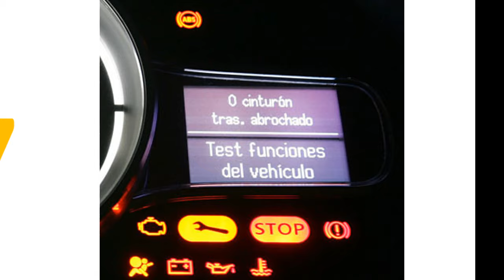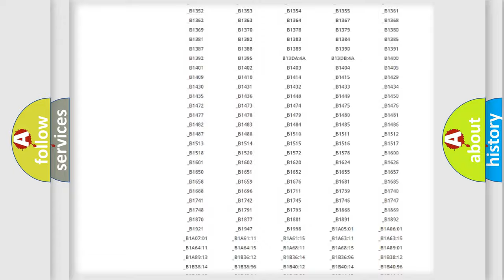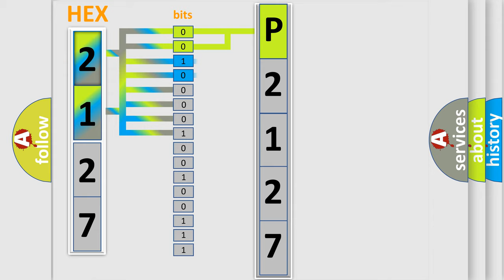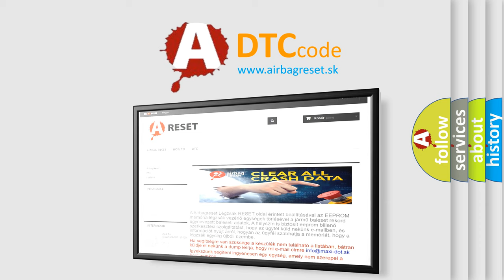DTC Lexus P2127 Short Explanation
Contents:
0:21 Basic DTC analysis according to OBD2 protocol standard.
1:48 Insight into programming
2:58 A diagnostically understandable description of the Diagnostic Trouble Code
3:05 Basic error definition

Make:
Lexus
Code:
P2127
Definition:
No Fuel Level Bus Message
Cause: